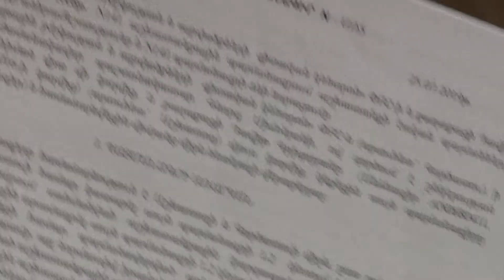Բժիշկի իրավունքները ոտնահարվու՞մ են | MedMedia TV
Մեր ռաքելությունն է ապահովել Հայաստանի Հանրապետության առողջապահական համակարգի դինամիկ զարգացումը , բժշկի մասնագիտական գործունեության պաշտպանվածությունը, բժշկի կարգավիճակի և վարկանիշի բարձրացումը, բժշկի, պացիենտի իրավական պաշտպանվածությունը, երկրում առողջապահակն ստանդարտների բարելավվումը և ներդնումը, ինչպես նաև այդ ամենի բացակայության և թերացման արդյունքում առաջացող և մեծ ծավալների հասնող ոլորտային կոռուպցիայի դեմ պայքարը: